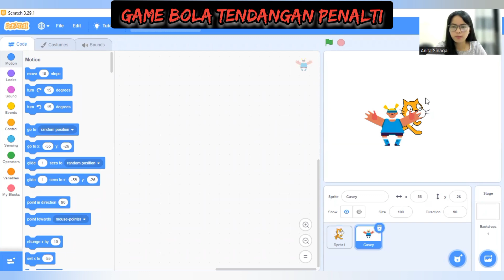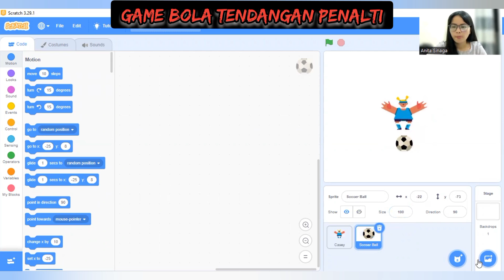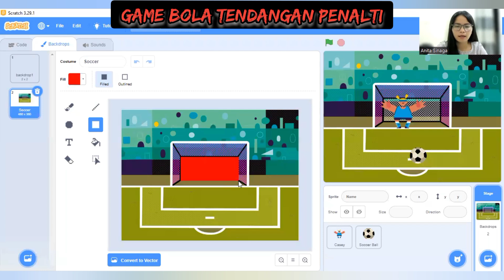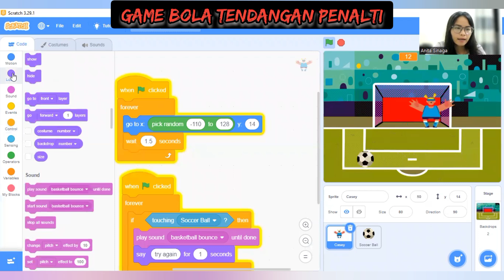Cara Membuat Game Bola Tendangan Penalti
yuk ikutin terus tutorial belajar pengcodingan sejak dini untuk melatih logika berpikir